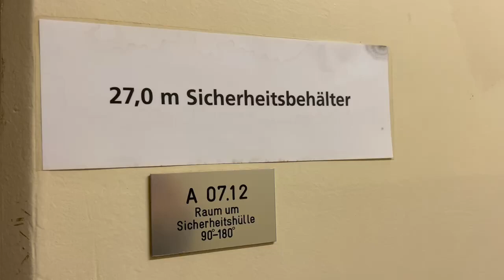Führung durch das Atomkraftwerk Zwentendorf